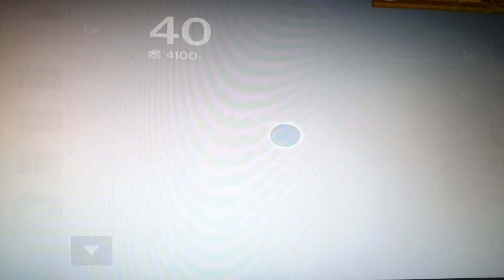Iron banner review